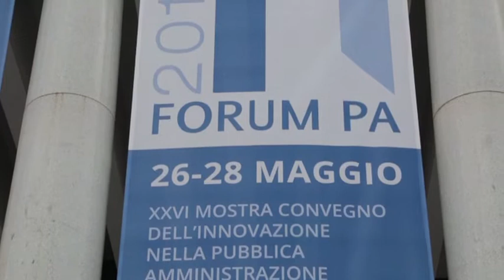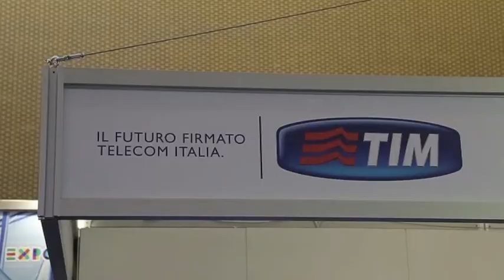Forum PA 2015 - Evento Inaugurale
Il 26 Maggio 2015 ha preso il via il Forum PA. Innovazione Digitale e Pubblica Amministrazione al centro di tutto, ma non solo. All'evento inaugurale presenti il Ministro Marianna Madia e Simone Battiferri di Telecom Italia - TIM.